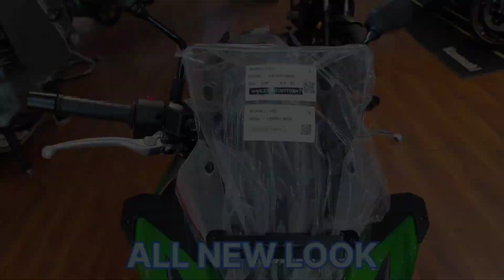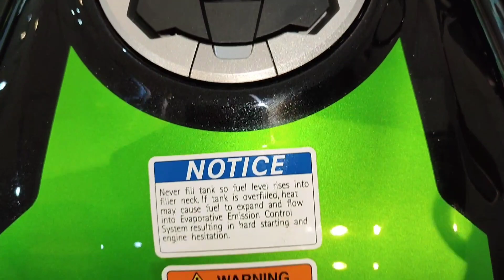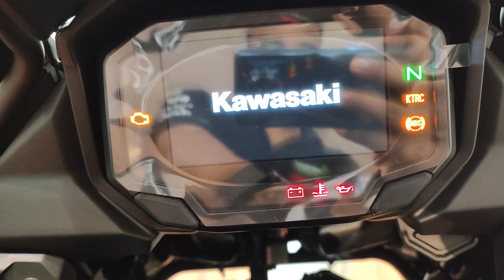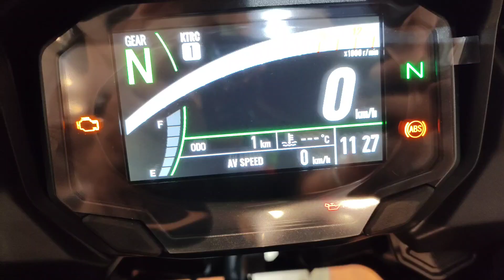THE ALL NEW KAWASAKI VERSYS 650 2023 BS 6 LIME GREEN & METALLIC PHANTOM SILVER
Is Kawasaki Versys 650 a superbike?

Is Versys 650 a good beginner bike?

Is Versys 650 good for touring?

How fast does a Kawasaki Versys 650 go?

Why should I buy Kawasaki Versys 650?

How much does a Versys 650 weight?

Does Versys 650 have enough power?

Is the Versys 650 comfortable?

Is the Kawasaki Versys a naked bike?

Will there be a new Versys 650?

What is the seat height of a Kawasaki Versys 650?

How many gears does a Versys 650 have?

How much horsepower does a Versys 650 have?

Does Versys 650 have slipper clutch?

Does the Kawasaki Versys 650 have cruise control?

What type of bike is Versys 650?